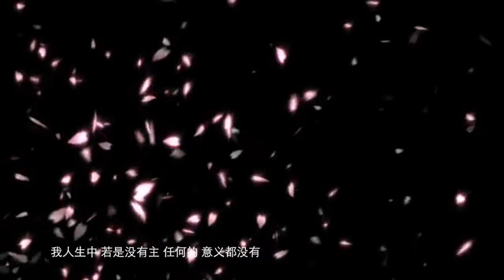任何的意义都没有 아무런 의미도 없어요 (Chinese Version)－Music Sensation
Vocal by 316R